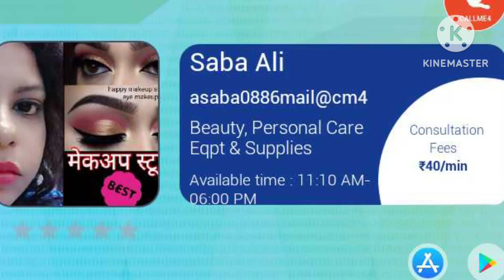Jeemy ka dance # Nikki 🙏👍🔔